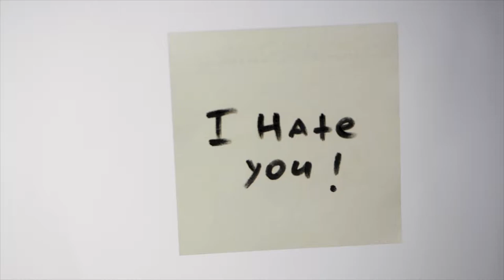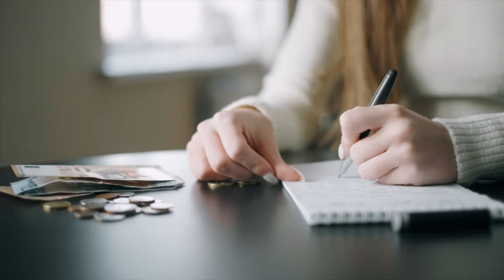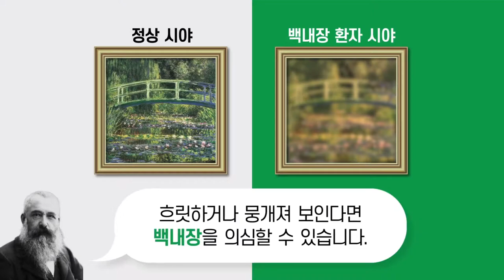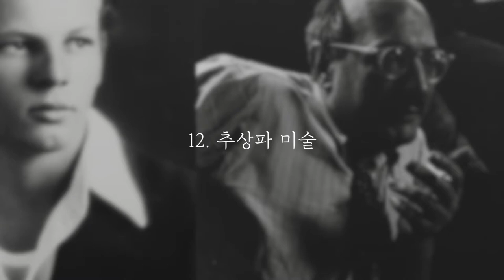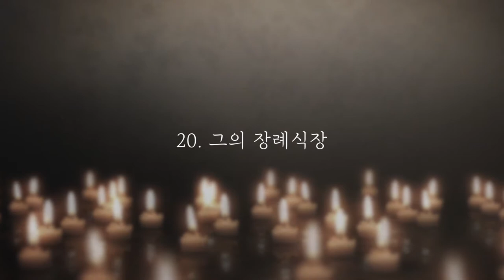인상파 화가 모네가 수련을 그린 이유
FRAME VA의 명화 컨텐츠
모네입니다.